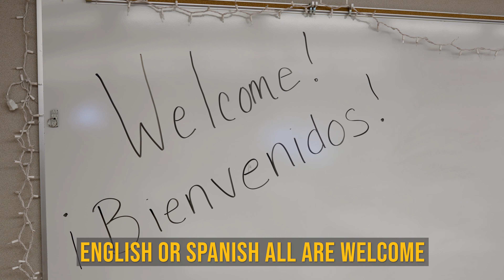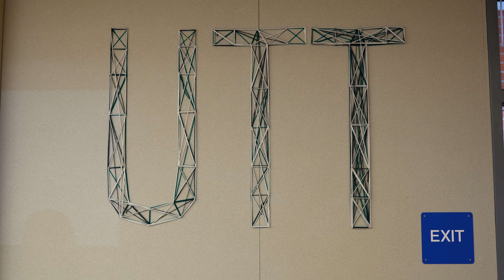Utt Community Center